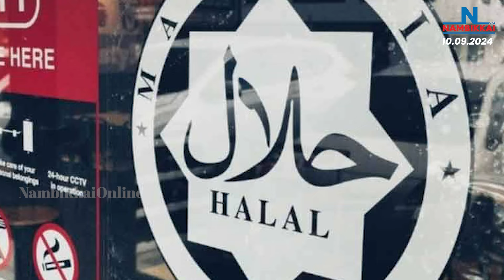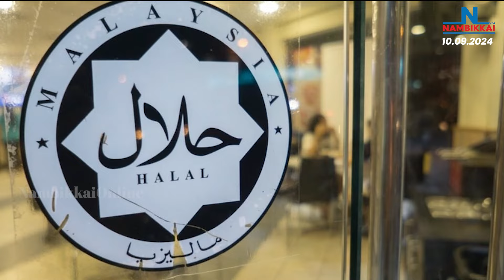Nambikkai Headlines | Night 9 PM | 10-09-2024 | Nambikkai Online | நம்பிக்கை செய்திகள்